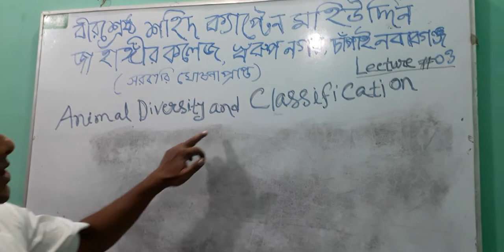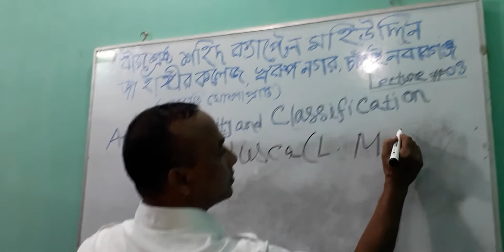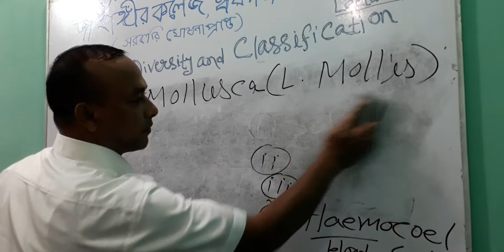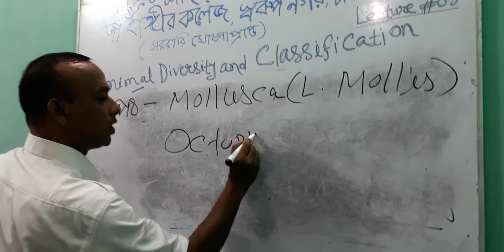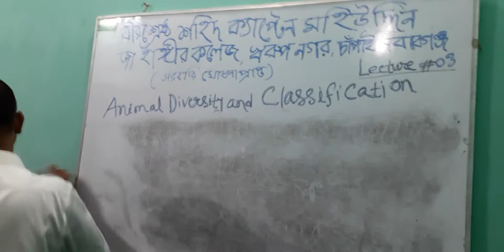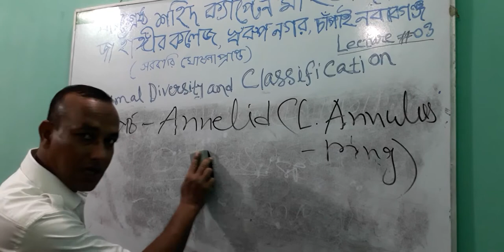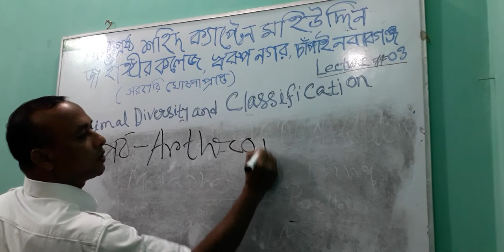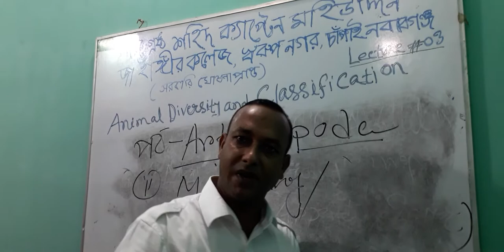Class:12; BIOLOGY; LECTURE:3;Md Shahjalal Uddin; Animal Diversity & Classification